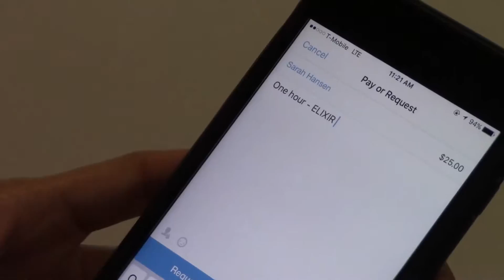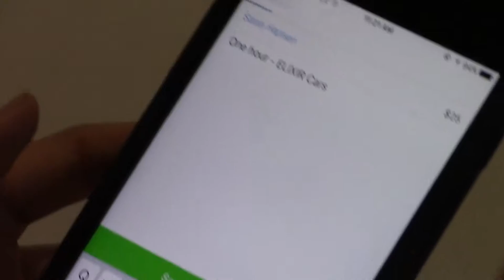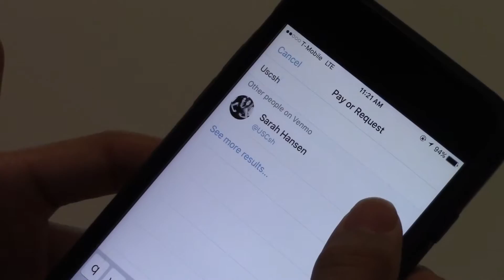Elixir Lets USC Students Rideshare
USC Student Michael Young has developed a new ride share system that allows you to make money with your unused car.